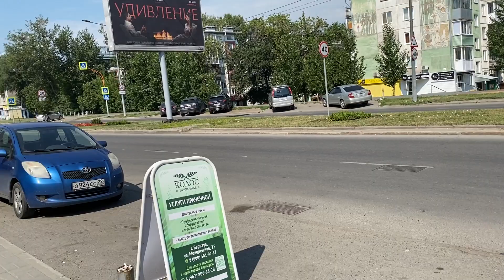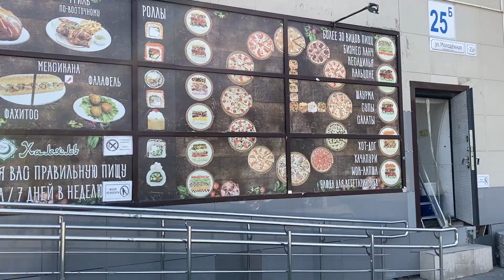Molodezhnaya street. Summer 2023. Barnaul. Siberia. Russia.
What the streets of the city of Barnaul look like. Molodezhnaya street. Summer 2023. Barnaul. Siberia. Russia.
The video uses music from the YouTube music library The song "" belongs to the artist
The song "Sunday Plans" belongs to the artist Silent Partner
The song "Leaning On the Everlasting Arms" belongs to the artist Zachariah Hickman